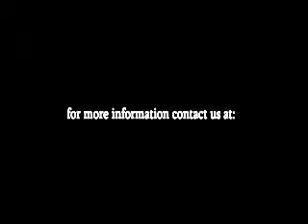Preaching Women.mp4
Today, in modern Christianity, millions believe that it is alright for women to preach God's Word. These people have been mixed up on this important principle, a principle more far-reaching than you have realized. What does the Bible reveal about women preachers?

Here is a vital subject that greatly needs to be understood in every home, in every church, in every nation. Untold misery and suffering can be avoided if God's truth is understood and obeyed.

The very fact of women preaching reveals a striking condition in our modern churches of which very few are aware. Millions of people of both sexes have a prejudicial conception on this subject. In nearly every instance, they look on it as an isolated topic having little or no bearing on the gospel itself, or on the very purpose of our human existence.

But they fail to realize that this subject deals with the very foundation of the gospel itself, and that its proper understanding carries an urgent message to our present society.

Before this world comes crashing down to its doom, it's time to open our mind to God's revealed truth.

Where should a Christian look to find the truth on this important subject, or on any subject for that matter? Should you look to men, to groups of men, to the many differing churches of men? Where is basic truth to be found?

If you call yourself a Christian, you should know that there is only one source of spiritual truth. Jesus said, "Thy Word is truth" (John 17:17). And God's word reveals, If you are willing to receive the truth, that the subject of women preaching is more far-reaching and more fundamental that you have probably realized. It is vital that every Christian man and woman understand the truth on this matter.

God's word is clear and definite in revealing the status of women in the church, in society, and in the home. From Genesis to Revelation, the same principles are consistently revealed by God on this topic.

Here is one subject upon which there is just no place for disagreement if we are to accept God's word as truth.

Yet here is a matter upon which whole church denominations disagree, a matter which is causing much of the wretchedness and rottenness in our toppling modern society.

It is time to find the truth! Free your mind from blinding prejudice. Ask God humbly to open your mind to His truth as clearly revealed in His word, the Holy Bible.

WOMEN, WHY WERE THEY CREATED?

For the rest of the article:  Did God Ordain Women To Preach?

Is God Unfair To Women?

Will Women Be Kings In The Kingdom Of God?